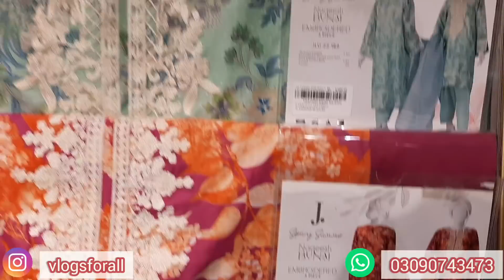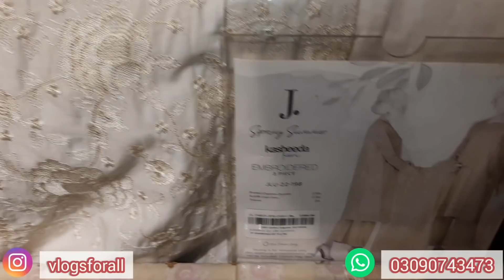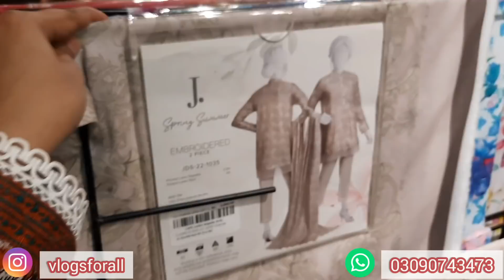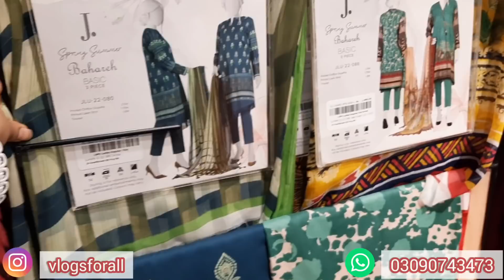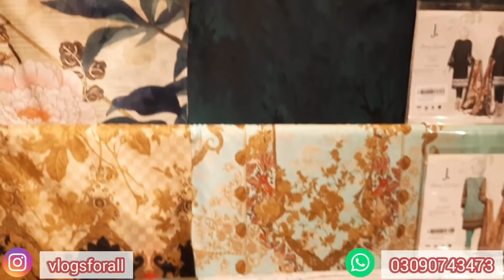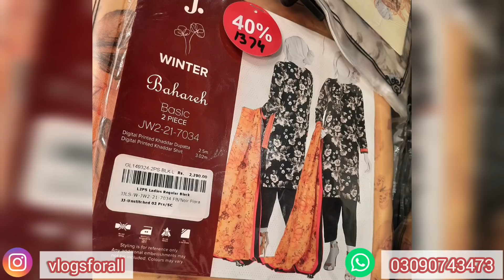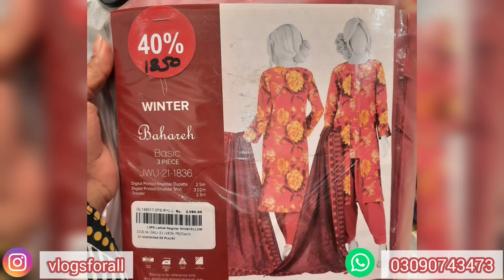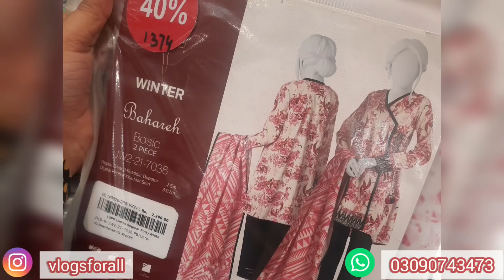J dot Sale new Summer Collection 2022